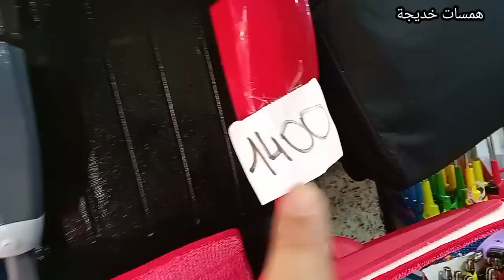ميسوني...جديد محل المواعن والديكور 💥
رابط القناة الجديدة روتينات وهمسات خديجة وين نحطو فيديوهات البيع والشرا للجديد والمستعمل ،اذا حبيتي تبيعي اي حاجة جديدة أو مستعملة ادخلي اعملي اشتراك وتفعيل الجرس وابعتيلي عالمسنجر نفهمك كيفاش ديري

من اجل استفساراتكم و اشهاراتكم تواصلو معي عبر المسنجر